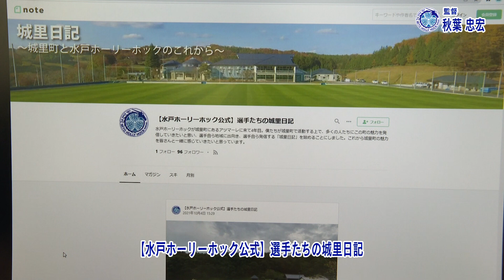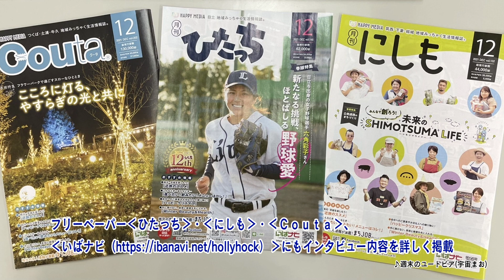蒼き戦士たち#226（秋葉監督後編）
監督続投の経緯や、2022年どんなフットボールがしたいかなどをお話しさせてもらいました。
今回からオープニングが2022仕様にリニューアル！